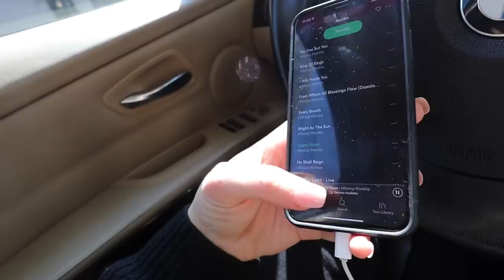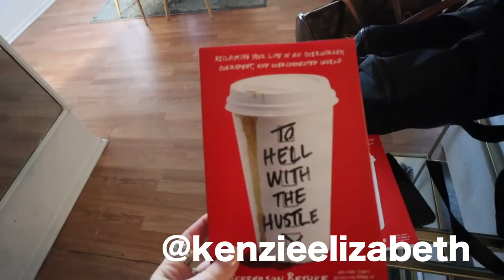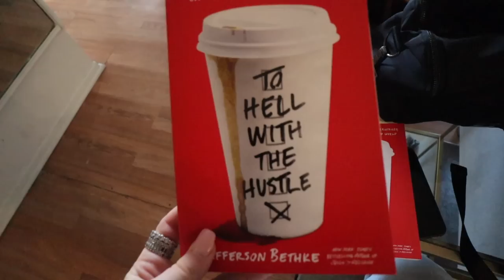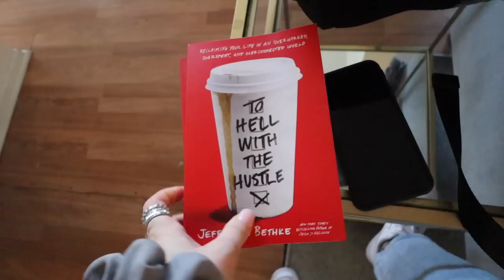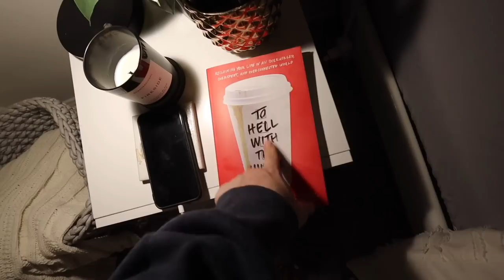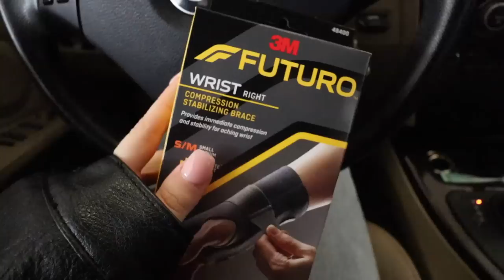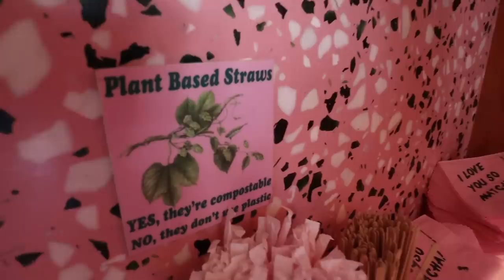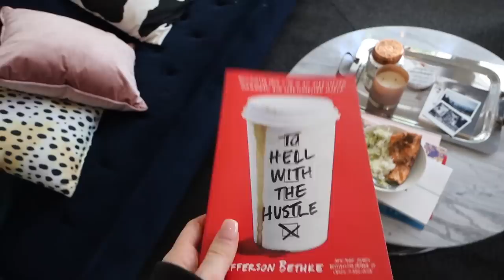COLLEGE WEEK IN MY LIFE | grocery haul, SO ready to graduate, something is OFF this week ok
welcome to another college week in my life! hope you enjoy xo!